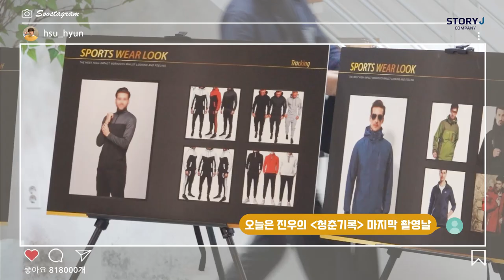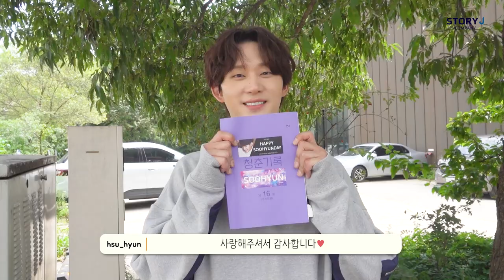[권수현] 청춘기록 마지막 비하인드🎬 | 진우야 스튜디오 꼭 대박나자💪 너의 청춘을 응원해...🌟